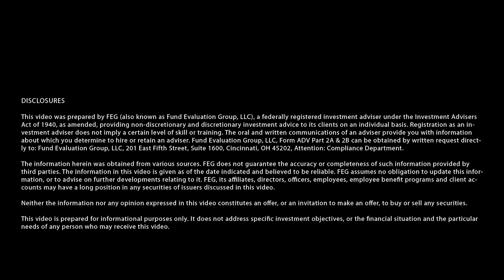FEG Insight Bridge Podcast: Podcasting for the Rest of Us... and the Money Too! with David Stein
Acclaimed author and founder of the Money for the Rest of Us educational platform and podcast, David Stein, joins us for a discussion around podcasting, principles of investing, and the current market environment. Topics covered in this episode include:

David's background; from FEG to podcasting
Differences between individual and institutional investors
The influence of the Federal Reserve on markets
The role of non-traditional investments like gold and cryptocurrency
Biggest risks amid COVID-19
Principles of investing from his book, Money for the Rest of Us: 10 Questions to Master Successful Investing
David's current reading list and favorite books on finance

This episode was recorded on August 19, 2020.